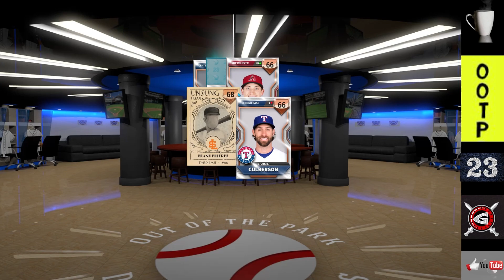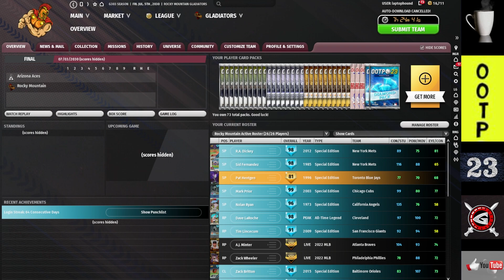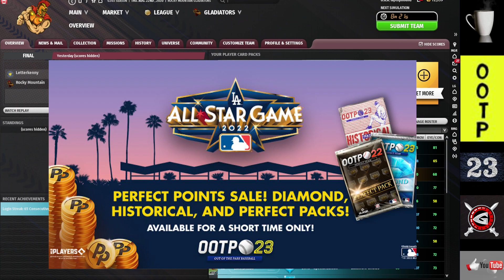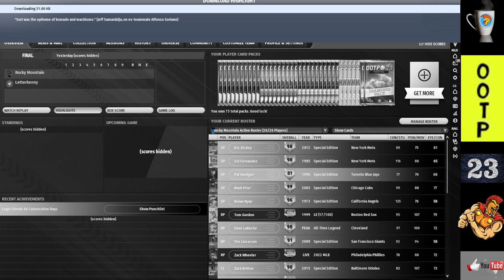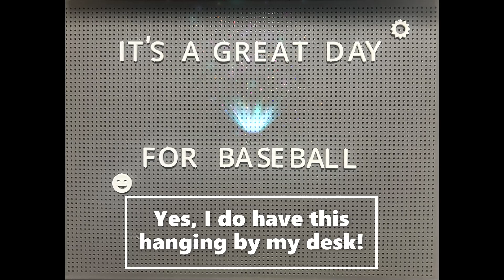OOTP 23 Perfect Team Genesis - Episode 32 - Riding the OOTP rollercoaster in Gold 303 - playoffs?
You can watch with me as I participate in the entry pool and up. Tips and strategies along the way for new players. Come watch the Rocky Mountain Gladiators move their way through the Perfect Team Universe.

***If there are any OOTP content creators large or small that want to do a collaboration on my channel please reach out with the email in the 'about section' of my channel.***

It's a great day for baseball!!!

 LiQWYD - Pina Colada
Arc North - Ivory By Arc North Website, Socials & Arc North's Playlist on Spotify:
Chill S.A.X. by Esteban Orlando @orlando-esteban-2
Spirit By Aritus @futuresocietycollective